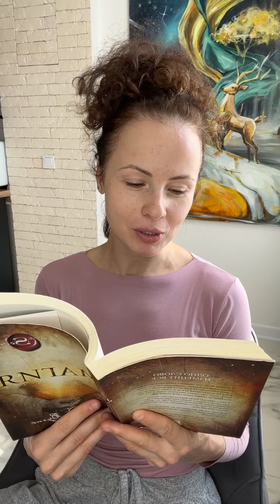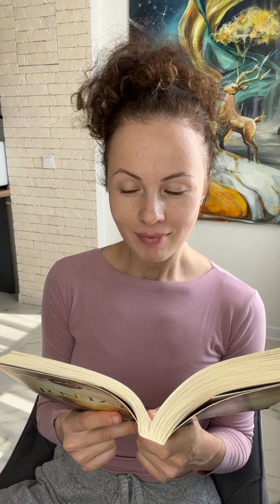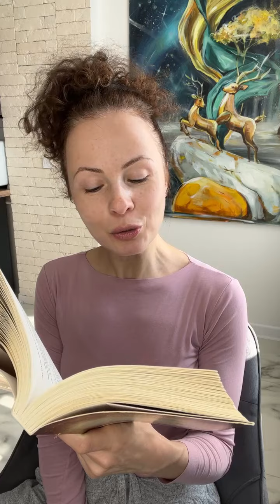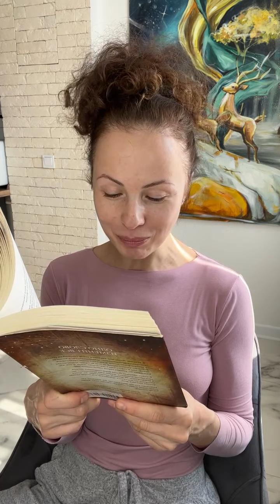Александра Харитонова ПРЯМОЙ ЭФИР 22.02.22